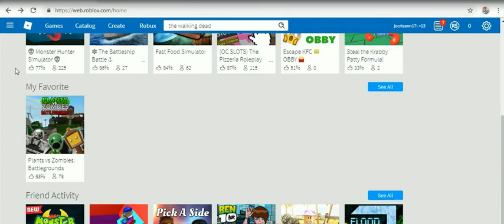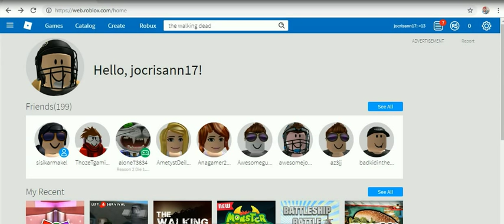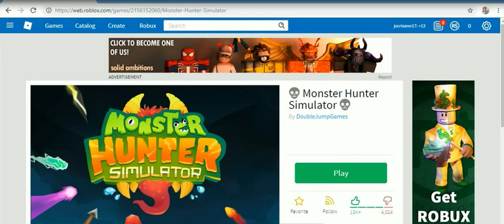roblox favorite games 2 -40